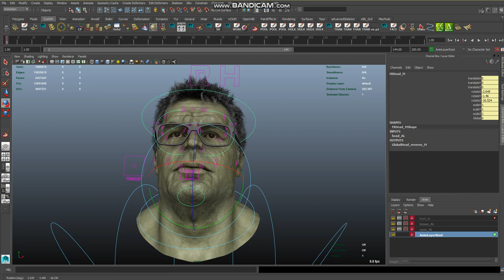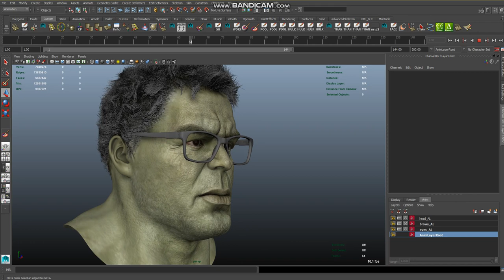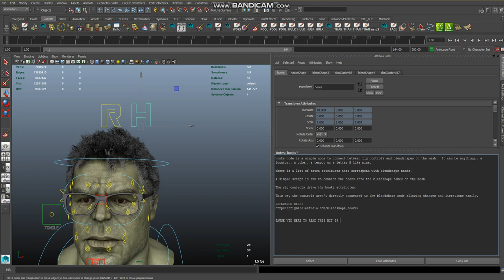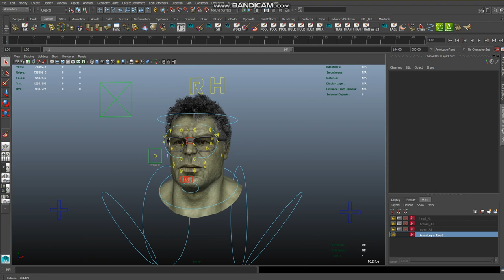Hulk vs Thanos fan film - Hulk Face Rig - WIP 01 - Eyes & Brows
hi all

first of all - please dont ask me when is it ready - i dont know lol!  :p
(I am working on a trailer though)

Anyone following me on Youtube and keeping up to date on my community page will probably see that i've been updating it with various Thanos and Hulk images gifs & info and other wafflings.  I've been working on a personal project involving these two leviathans duking it out.. because we all got robbed by Endgame when Hulk didn't get a rematch.  So sack it... i'll do it my blinking self!!!
Theres a gigantic glut of work going forward not least of which is actually building these two characters - both have been done extremely well for the Infinity Saga films especially.  I cant hope to compete with the big vfx studios who spend millions on this stuff but it keeps me entertained in the evenings (too late sometimes.. 1am last night!)

Anway i thought i would share a few videos that demonstrate a bit more of the tech side as i work on them.  I've done a couple of small vids for Thanos so i thought its about time i did one for Hulk as i begin work on the face rig.

This video demonstrates a super simple setup for the eyes and brows.  However one cool trick i learned is the use of "hooks" - which let you connect your character up to an 'intermediary' node which is then driven by your control rig.  Its rather cool and lets you re-use stuff and re-iterate on changes fairly easily in a more non-destructive manner... as opposed to directly hooking controllers into the blendshapes themselves which can get very messy.  You can read more on it here:

In the video you can see i pretty much drop all anim on layers - the base animlayer has barely any anim on it (note the anim is VERY rudimentary its just for testing purposes).  I find this works really well for facial anim especially - keeping brows on one layer, eyes another and mouth on another - it lets you dial in the amount you need or tweak them in isolation :)

Also yes... maya 2015.5 - it still rocks :p  I'll update when i have money lol.

I've got a heap more face shapes to put together for Hulk (most of which are built but need tweaks) and then got to hook them into the control rig - the mouth is especially difficult.. head-bangingly so.  I got a fairly decent first pass on Thanos so hopefully it'll work well for this guy too!

I will endeavour to get some tutorials going down the line where i can hopefully talk about what i'm doing... also apologies... my mouse cursor wasn't recorded with this video grr.

cheers
Ant